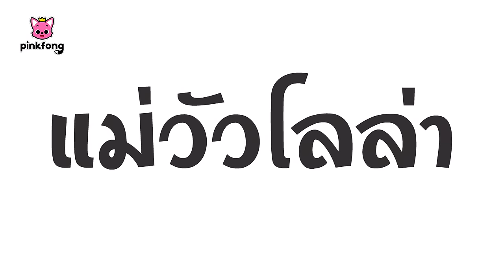วันคุ้มครองโลก | ช่วยด้วย! สัตว์ทะเลป่วย | ลูกฉลามเล่นเป็นคุณหมอ | พิ้งฟอง เบบี้ชาร์ค เพลงและนิทาน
🌎วันคุ้มครองโลก | ช่วยด้วย! สัตว์ทะเลป่วย🐢

00:00:00 ช่วยด้วย! สัตว์ทะเลป่วย
00:09:00 โฮก! เพื่อนนักล่าผู้น่ากลัว
00:17:42 เสียงสัตว์แสนสนุก
00:18:51 รถไฟสัตว์ ABC
00:20:55 แม่วัวโลล่า
00:23:46 ลูกสัตว์